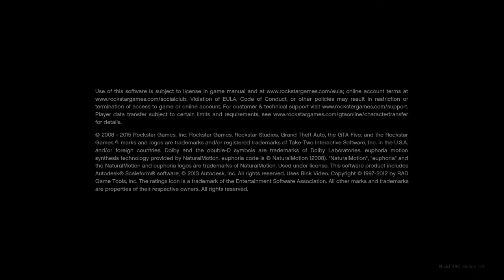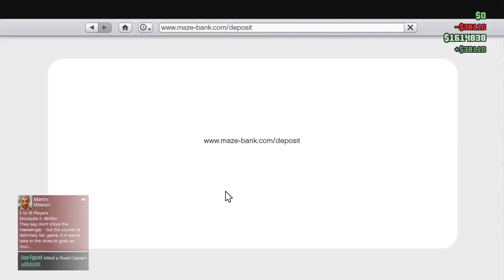Grand Theft Auto V_20171019205130